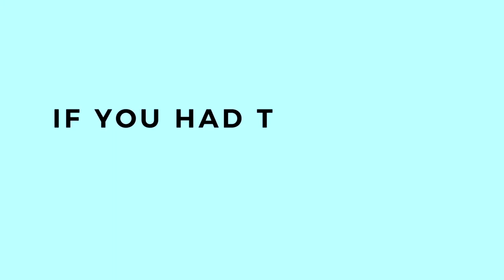What Drives Emily Lam Ho of Eco Drive Hong Kong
Do you understand why people still use plastic straws? Yeah, us neither.  But we do understand there are problems we can solve, find more

We're on a mission to wake people up and empowering them to take positive action so that we can leave the world in a better place than how we’ve found it .

In this video Emily Lam Ho shares more about her fight for our Earth because she's fighting for a better world for her children. She also reveals the most inspiring documentary called "Start Small. Start Now.: Hong Kong's Plastic Story

Special thanks to Emily Lam Ho and Eco Drive for being a part of the Green Me If You Can series.

Green Me If You Can is a video series on Green Is The New Black where we choose a founder who is making change to leave the world in a better place than how they have found it. We challenge them with questions that he/she would never have thought of.